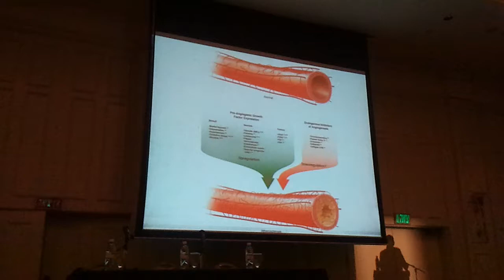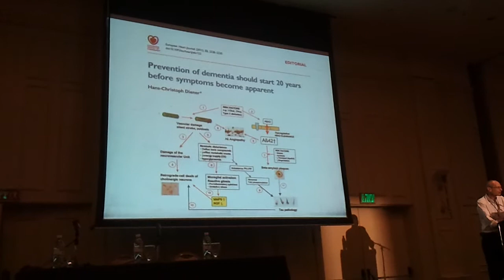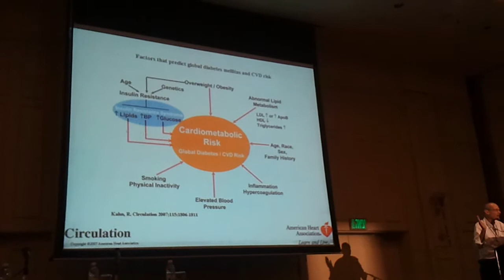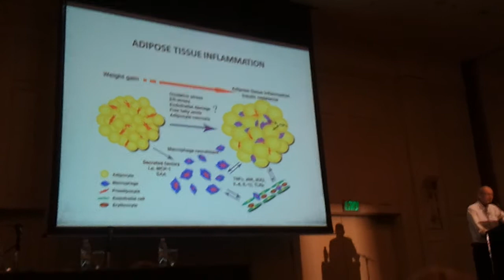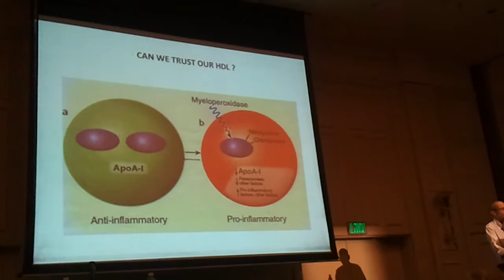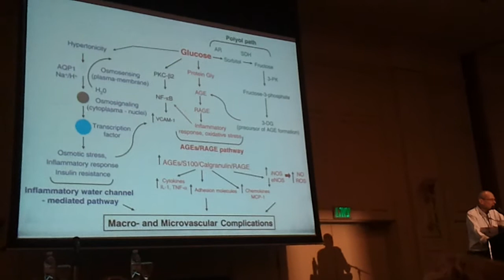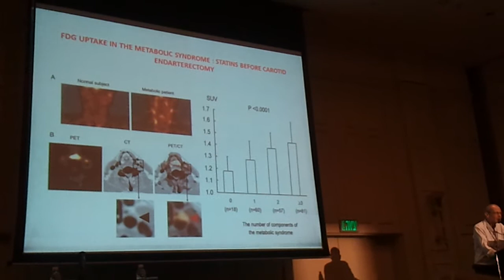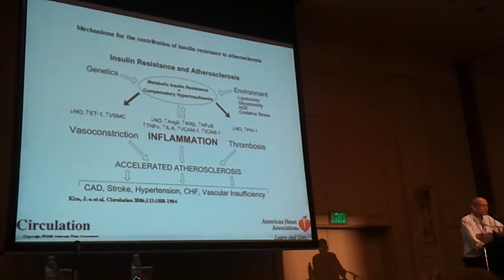השמנה ומחלות שונות, ממחלות לב וכלי דם ועד לסרטן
דיאטה נכונה - השמנה ומחלות שונות, ממחלות לב וכלי דם ועד לסרטן